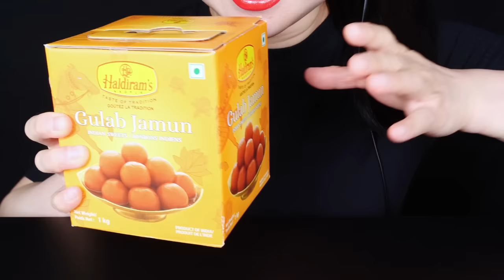ASMR SEA GRAPES, FROG EGGS EDIBLE WATER BOTTLE DRINKING SOUNDS 신기한 물 먹방, SATISFYING EATING SOUNDS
ASMR SEA GRAPES DRINKING SOUNDS 신기한 물 먹방 *SATISFYING CRUNCHY EATING SOUNDS, VAMPIRE GLASS, mukbang, eating sounds, drinking sounds, asmr food, satisfying video, eating show, no talking mukbang, 리얼사운드 먹방 노토킹, 이팅사운드, 食べる音, 咀嚼音, Abbey ASMR

★ASMR RAINBOW DRINKS *BABY BOTTLE BOBA TEA, JELLY CANDY, EDIBLE FROG EGGS, SEA GRAPES 신기한 물먹방 mukbang

★ASMR RAINBOW DRINKS *VAMPIRE BABY BOTTLE BOBA TEA, CANDY, FROG EGGS, SEA GRAPES, 신기한 물 먹방 MUKBANG

★ASMR RAINBOW DRINKS GIANT PUSH JELLO, MTN DEW HONEY JELLY, FROG EGGS, BOBA, EATING SOUNDS 신기한 물 먹방

★ASMR RAINBOW DRINKS *VAMPIRE BOBA TEA, CANDY, FROG EGG HONEY JELLY, SEA GRAPES, BIRD GLASS, 신기한 물 먹방

★ASMR SEA GRAPES & EDIBLE RAW EGG YOLKS DRINKING SOUNDS 신기한 물 먹방 *SATISFYING CRUNCHY EATING SOUNDS

★ASMR RAINBOW DRINKS DRINKING SOUNDS 신기한 물 먹방 *BOBA BUBBLE TEA, SEA GRAPES, EDIBLE FROG EGGS JELLY

★ASMR SEA GRAPES DRINKING SOUNDS 신기한 물 먹방 *SATISFYING CRUNCHY EATING SOUNDS, BIRD GLASS Abbey ASMR

★ASMR RAINBOW DRINKS *BOBA TEA FROG EGGS JELLY CUPS, SEA GRAPES, BIRD GLASS 신기한 물 먹방 DRINKING SOUNDS

★ASMR RAINBOW DRINKS DRINKING SOUNDS *BOBA TEA JELLY, CANDY, FROG EGGS, BIRD GLASS, 신기한 물 먹방 Mukbang

★ASMR CLEAR FOODS 투명 디저트먹방, CLEAR JELLY, EDIBLE SPOONS, POPPING BOBA, PEEPS, DRINKING SOUNDS 신기한 물먹방

★ASMR RAINBOW DRINKS *VAMPIRE BOBA TEA, JELLY HAND DRINKS, CANDY, FROG EGGS, BIRD GLASS, 신기한 물 먹방

★ASMR CLEAR FOODS 투명 디저트먹방, CLEAR HONEY JELLY, EDIBLE COMB,LIPSTICKS, FROG EGGS 새소리 병 DRINKING SOUNDS

★ASMR RAINBOW DRINKS *VAMPIRE MOCKTAIL BOBA TEA MUKBANG, BIRD GLASS, HONEY JELLY, FROG EGGS, 신기한 물 먹방

★ASMR RAINBOW DRINKS *EDIBLE ORBEEZ BOBA TEA, CANDY, FROG EGGS, BIRD GLASS, 신기한 물 먹방 DRINKING SOUNDS

★ASMR RAINBOW DRINKS *BOBA TEA PUSH POP JELLY, CANDY, FROG EGGS, BIRD GLASS, 신기한 물 먹방 EATING SOUNDS

★ASMR RAINBOW DRINKS *VAMPIRE BOBA TEA, 24K HONEY JELLY, WATER BOTTLES, FROG EGGS, BIRD GLASS, 신기한물먹방

★ASMR CLEAR FOODS 투명 디저트먹방, HONEY JELLY, EDIBLE PEBBLES, BOBA, FROG EGGS JELLO EATING SOUNDS 새소리 병

★ASMR RAINBOW HONEY JELLY EATING SOUNDS, 꿀젤리 먹방, Abbey ASMR, 먹방 핫 아이템 꿀젤리 만들기 SUPER EASY RECIPE